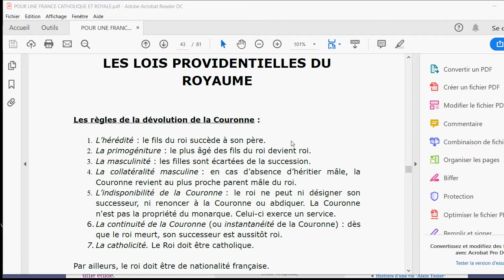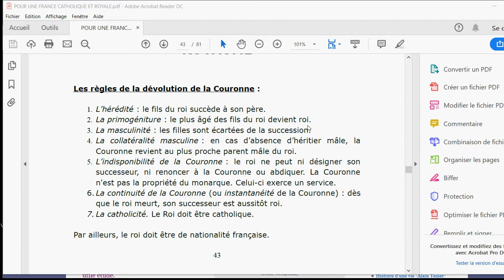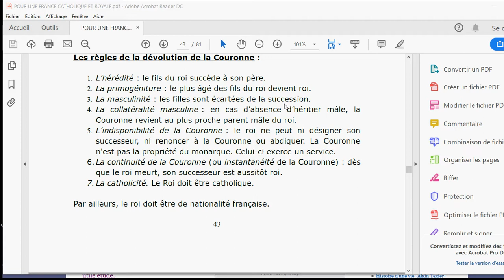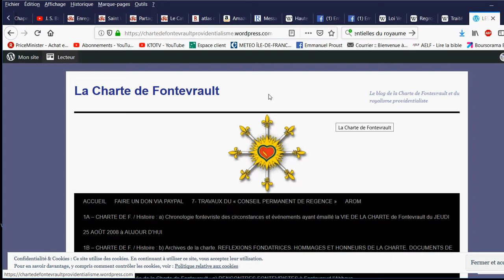8 Les Lois Fondamentales du Royaume de France et le Sacre du Roi Très Chrétien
🎁Pour un don en Bitcoin (BTC) :
1EDkdEqg1yCEXRyezortD5xUFAugH3a3Gc